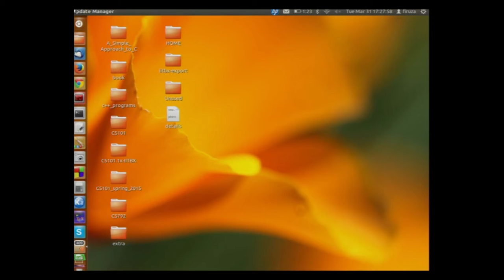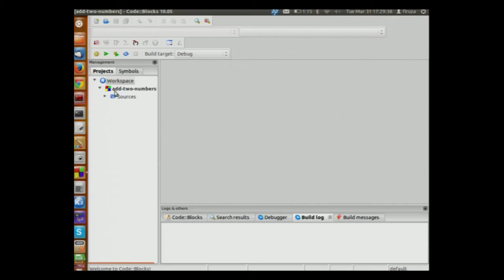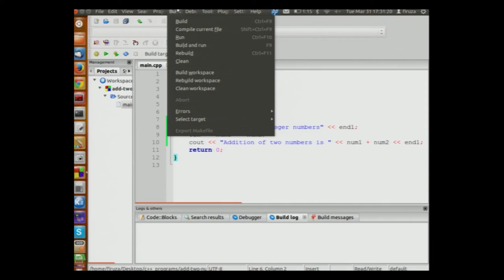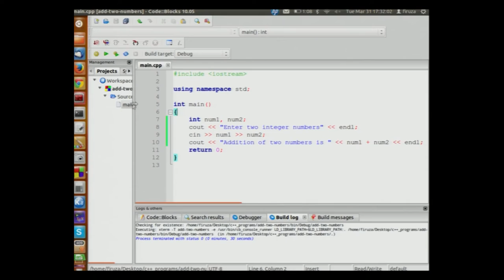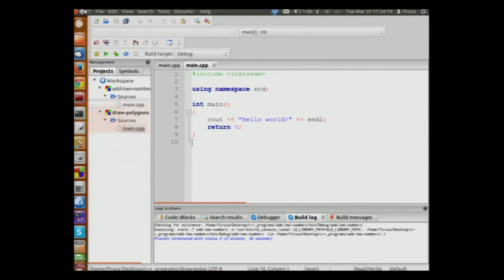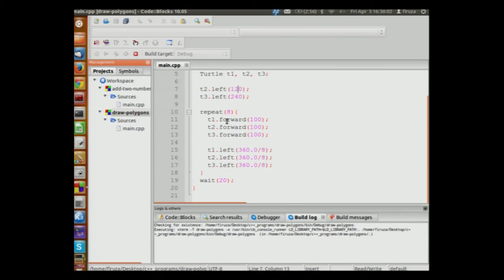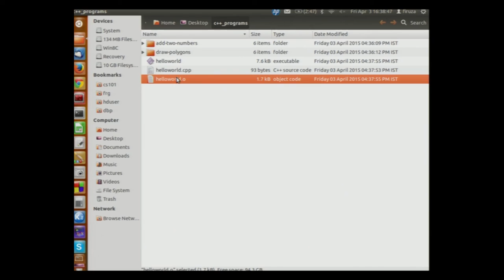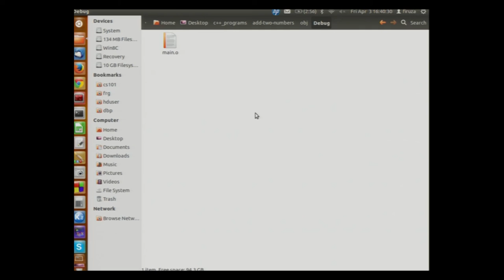CS101x S701 Code::Blocks - Writing Programs (Ubuntu)